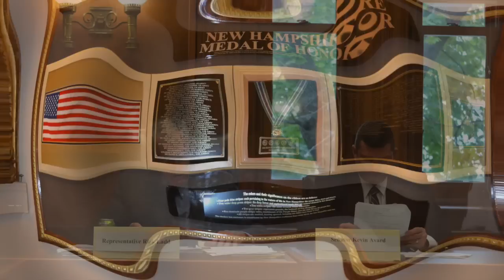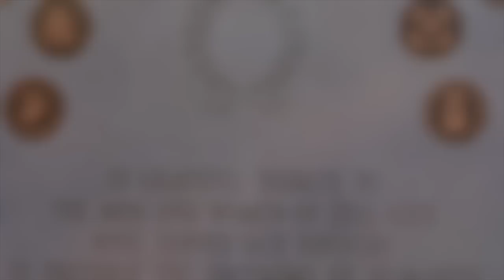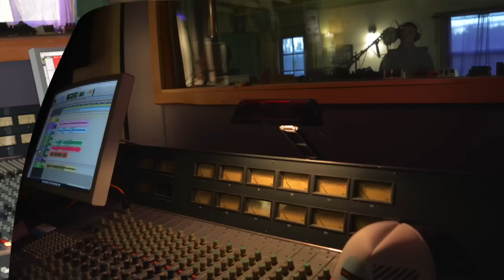The Official NH Capital Song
This video is the Official NH Capital Song written By Senator Kevin Avard and Kiley O'Brien.
Artist include: Jarrod Taylor lead guitar / Bass ... Mike Moran drums and percussion , Ryan Ordway sound engineer The Recording Co-op  ... Kevin Avard vocals and Acoustic guitar.